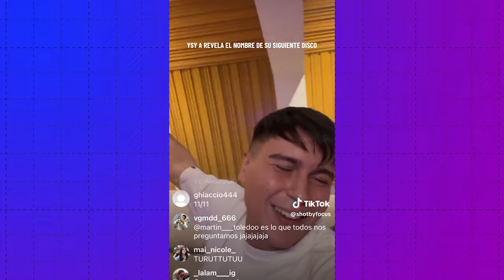🥇YSY A ANUNCIA EL NOMBRE DE SU NUEVO ALBUM POR 11/11 FULL TRAP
Recuerda que puedes unirte a la comunidad y darle al botón de gracias